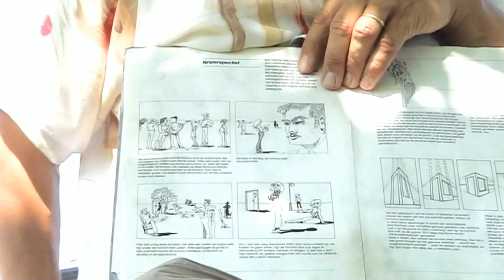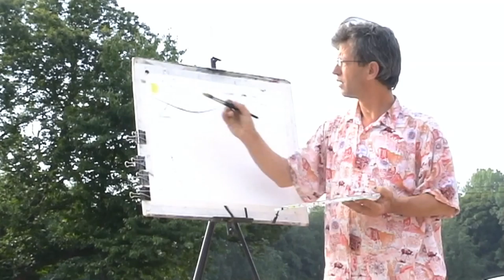2004 Bleu et Vert